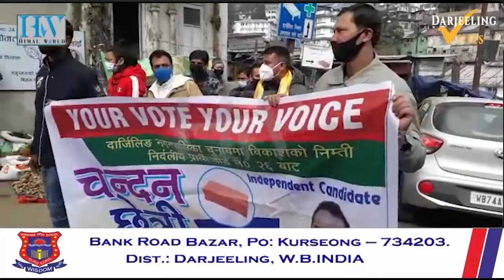DARJ POLLS: INDEPENDENT CHANDAN CHHETRI ON CAMPAIGN TRAIL